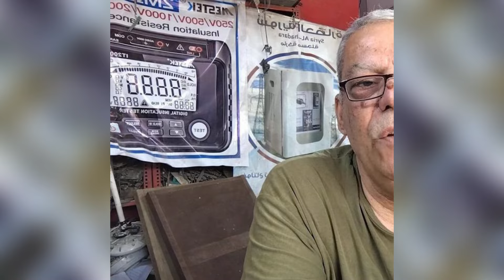وفاة خالد المعموري اليوتيوبر صاحب قناة خالد المعموري khalid almamuri تعليم تصليح الاجهزة المنزلية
النهاردة هنتكلم عن اليوتيوبر خالد المعموري وعن خبر وفاة اليوتيوبر خالد المعموري khalid almamuri في خبر مؤسف يهز العراق ويشعل مواقع التواصل الاجتماعي

تنعى قبيله الساده المعامره الموسويه في محافظه بغداد_الجديده فقيدها
المرحوم العقيد المهندس سيد خالد احمد علوان المعموري الموسوي.
نعي خالد المعموري
اخبار العراق مباشرة